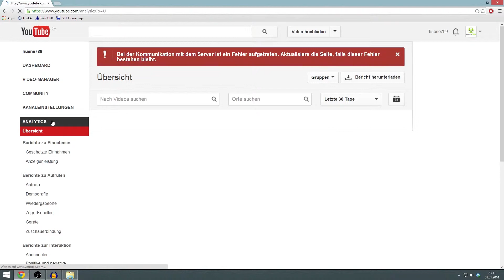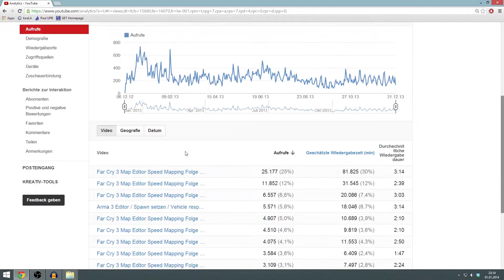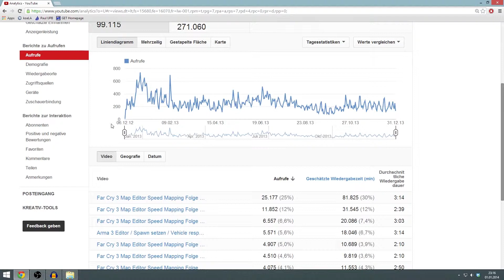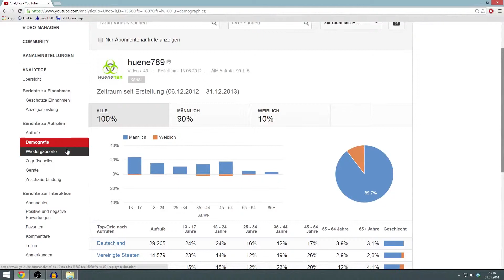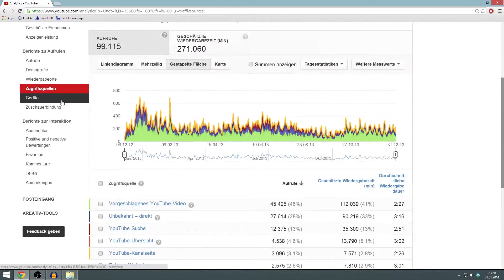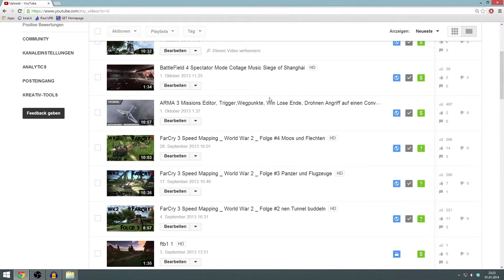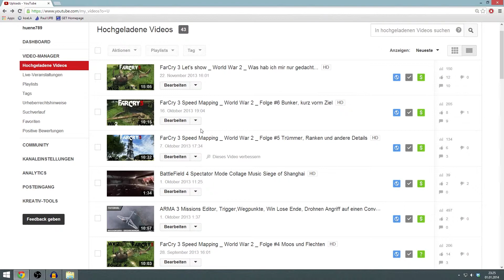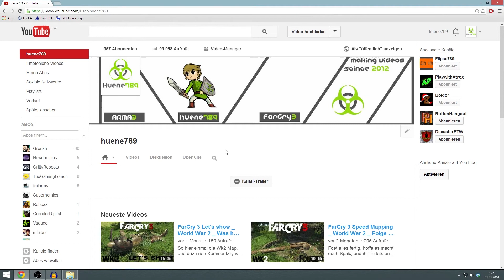2013 Review Was ist alles passiert | Flops und Tops | huene789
Da in diesem jahr viel passiert ist, hier mal so ne kleine review von mir.
Viel Spaß.